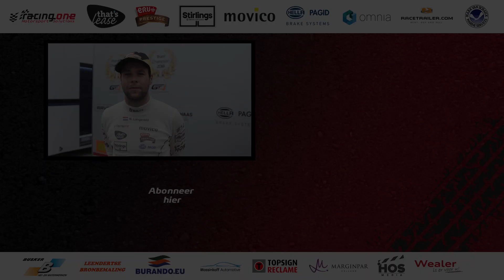The FINAL RACES, can I win the CHAMPIONSHIP?! || Onboard & Action #57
It is still possible for me to win the Championship. I must reach podium twice and win at least 1 race.

Race 1 is a real thriller, I am fighting for P3 until the last round.

Race 2 looks like a battlefield, so many CRASHES. Only 15 cars will finish at the end of the race..

Watch the final races of the TCR GERMANY in my AUDI RS3 LMS!